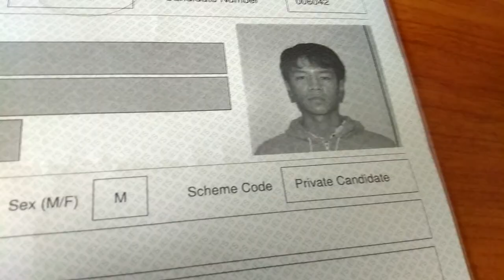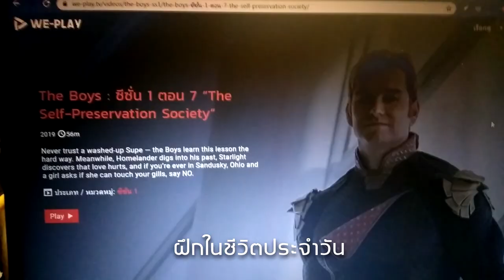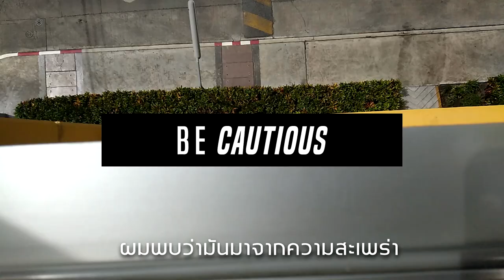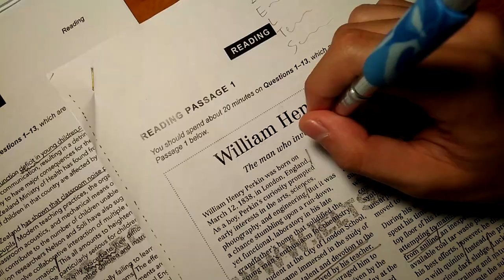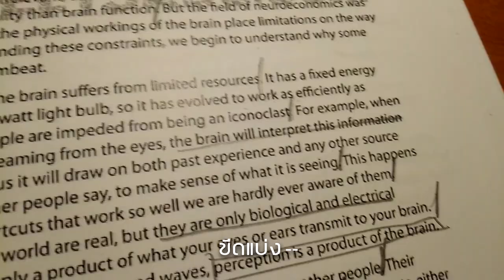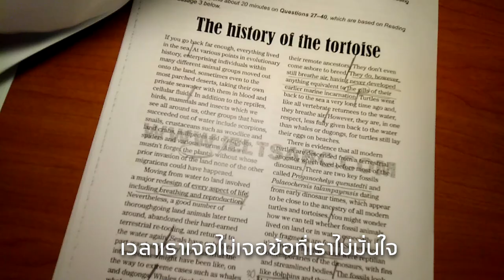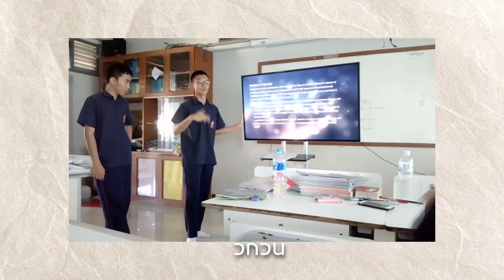เทคนิคติวสอบ IELTS ให้ได้ 7 ด้วยตัวเอง!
สวัสดีอีกครั้งครัช นอกจากที่พูดไปในคลิปแล้ว เหล่านี้คือรายละเอียดที่ผมลืมพูดและ/หรือไม่รู้จะแทรกไว้ตรงไหนดี

▸คะแนนตามแต่ล่ะทักษะ L/R/W/S: 8/8/5.5/6.5
▸ผมเคยเรียน Bilingual (ม.1) อยู่หนึ่งปี แต่
▸ผมจบ ม.ปลาย MEP ที่โรงเรียนนวมินทราชินูทิศ เตรียมอุดมศึกษาพัฒนาการ หรือที่รู้จักกันในนามโรงเรียนมัธยมที่ชื่อสั้นที่สุดในประเทศไทย
▸ONET ปี 61 ภาษาอังกฤษผมได้ 86.25 คะแนน (fyi)
▸ผมไม่เคยไปเรียนกับสถาบันอื่นใดเลย นอกจากโรงเรียน

มีคำถามที่เกี่ยวกับ IELTS นอกเหนืออะไรจากนี้ ถามไว้ได้เลยนะแจ๊ะ

▸บู๊สคะแนน IELTS Reading สูงทะลุเพดานด้วย T/F/NG!: youtu.be/qbwy8VNxzLA

์𝙉𝙤𝙩𝙚 𝙖𝙣𝙙 𝙧𝙚𝙛𝙚𝙧𝙚𝙣𝙘𝙚:
▸Music used―Robbie Williams - Rock DJ (Instrumental)
▸Font―SB Modern